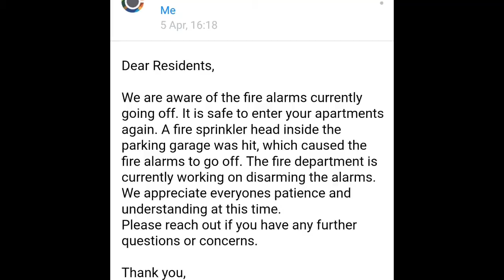Слегка сумасшедшее воскресенье. 5.04.2020.